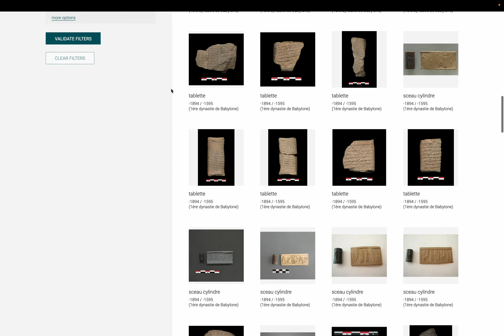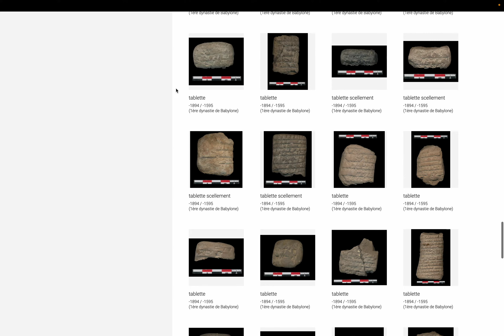美術: ルーブル博物館 コレクション page 259. by Hiroki 20240327bb